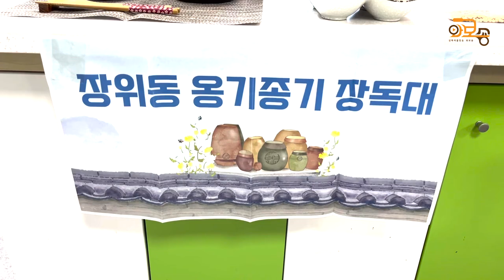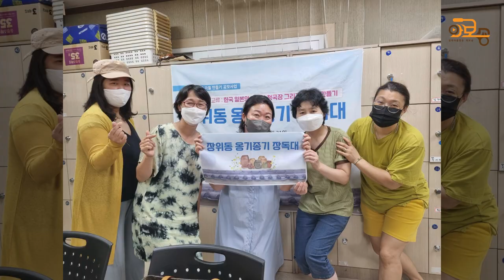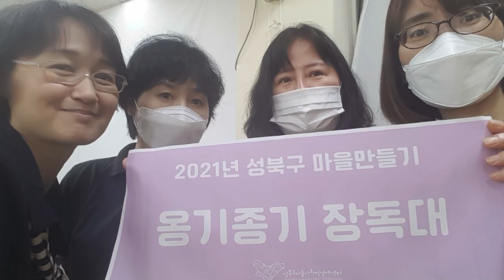[와보숑이만난풍경75회 ] 장위동 옹기종기 장독대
[와보숑이 만난 풍경 75회]
장위동에 살고 있는 코야수요씨, 일본에서 한국으로 시집 온지 어느덧 23년,  여섯 아이들도 다 키웠겠다 이제 내가 하고픈 걸 해보자 하여 만든 옹기종기 장독대, 3월1일날에는 고추장을 8월15일에는 된장을 담그며 한일교류에도 힘을 쏟고 있다. 항아리를 사랑하는 옹기종기 장독대 코야수요씨를 만나보자!

협         력 : 성북구마을사회적경제센터, 옹기종기 장독대